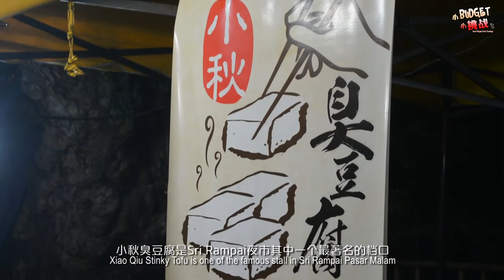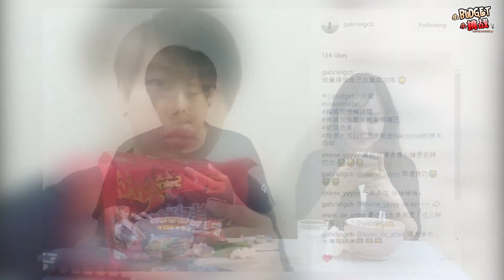小Budget小挑战 完整版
Tunku Abdul Rahman University College
Bachelor of Communication (Honours) in Broadcasting, Year 3
Student Project

APPLIED BROADCAST.

This is for education purpose only.
Does not own the music.

Felt Music.

TRACK TITLE: Skiffle Wiffle
COMPOSER: Alex Lodge, Jim Davies

TRACK TITLE: Cheerful Disposition
COMPOSER: Oliver Davis

TRACK TITLE: Chiquita
COMPOSER: Colin Fraser

TRACK TITLE: Aquarium Date
COMPOSER: Jack Kitchen